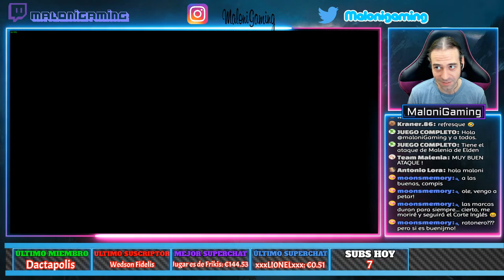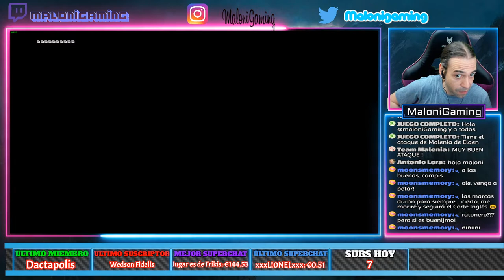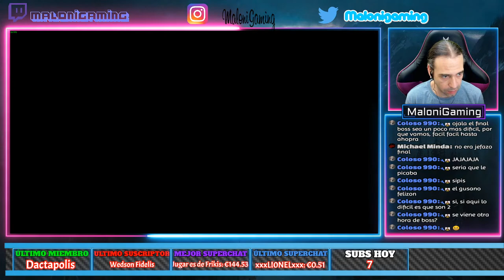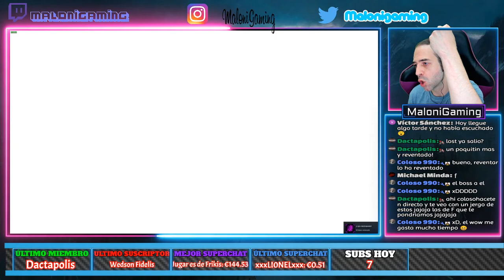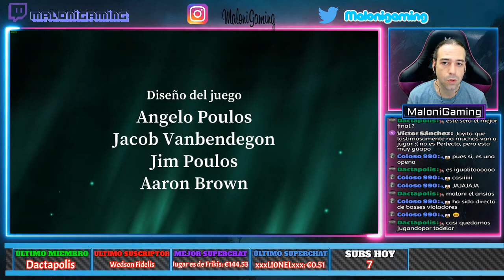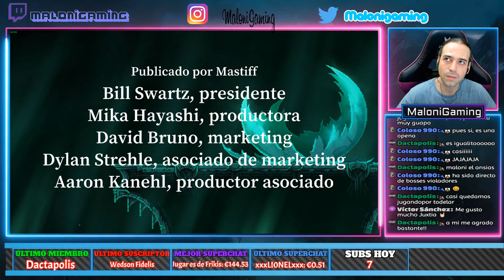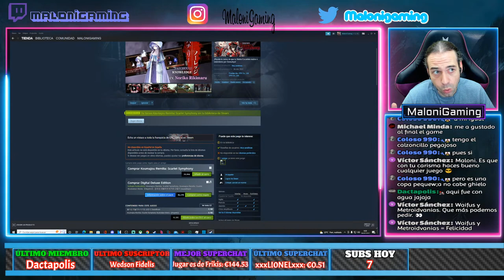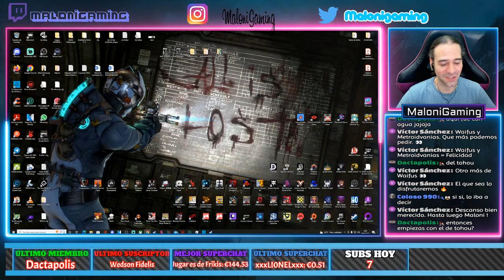FINAL - SOULSVANIA OSCURO y PIXELADO en 2D MUY GUAPO - THE TARNISHING OF JUXTIA Gameplay Español #3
DESCRIPCIÓN:
Y le damos caña a THE TARNISHING OF JUXTIA, juego indie METROIDVANIA Souls Like muy parecido a DEATH'S GAMBIT y un poquito Blasphemous. Será lanzado durante este VERANO de 2022, sin fecha exacta aún. Desarrollado por Actual Nerds y editado por Mastiff, nos espera una aventura más que interesante. Comentarios y juego en ESPAÑOL.
Asume el rol de la creación de la diosa Juxtia y atraviesa los escombros de dos reinos divinos arrasados por la Tizna. Un sistema de combate desafiante y una banda sonora inquietante que se unen para hacer de The Tarnishing of Juxtia un juego de rol y fantasía oscura en que no te dejará indiferente.

Te aguarda una aventura siniestra: 15 entornos únicos, 14 combates con imponentes jefes y un montón de secretos y misiones secundarias aguardan a los jugadores en este juego de rol y acción de más de 20 horas de duración.

El que no arriesga no gana en combate: El sistema de acometida vigorosa de The Tarnishing of Juxtia recompensa a los jugadores más valientes con un chute de aguante y regeneración de maná tras asestar varios golpes.

Despiadadas batallas contra jefes: ¡Enfréntate al mal cara a cara! Lucha contra santos corruptos, máquinas bélicas ancestrales, criaturas consumidas por la Tizna y dioses destructores en batallas contra jefes con varias fases increíbles que pondrán al límite tu destreza e ingenio.

Consigue poderosas habilidades nuevas: Consigue reliquias de manos de los jefes caídos que podrás cargar para desatar la ofensiva definitiva y habilidades defensivas, por lo que los jugadores podrán cambiar el curso de la batalla a su favor.

Crea configuraciones de personaje únicas: Descubre armas, conjuntos de armaduras, habilidades mágicas y reliquias únicas, entre otros. Se anima a los jugadores a experimentar con estos objetos para crear configuraciones de personaje únicas que se ajusten a su estilo de juego y preferencia visual.